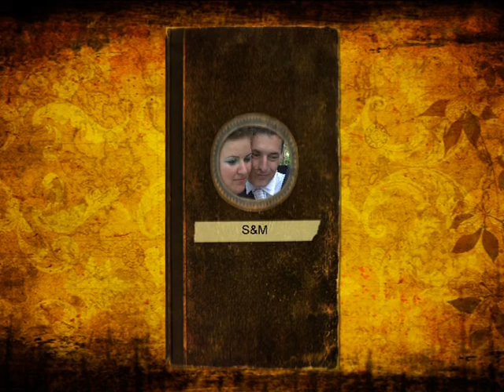Milennyumstudio Reghin Nunta 2011 Sorina si Marcel clip de nunta 1.avi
Milennyumstudio va ofera servicii de sonorizare evenimente, foto si video nunta
decoratiuni nunta